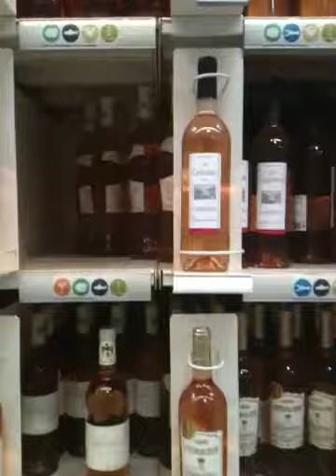Red, Red Wine with French Husband & Alain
At the grocery store in France